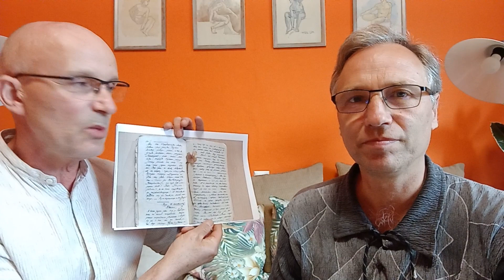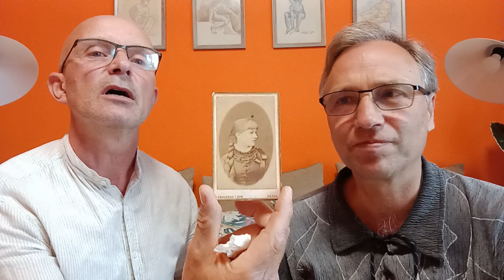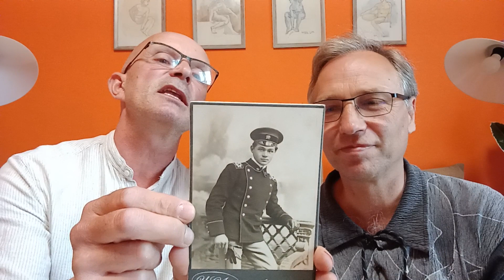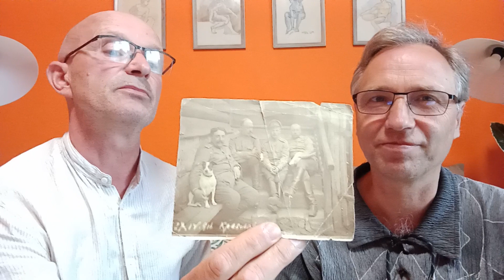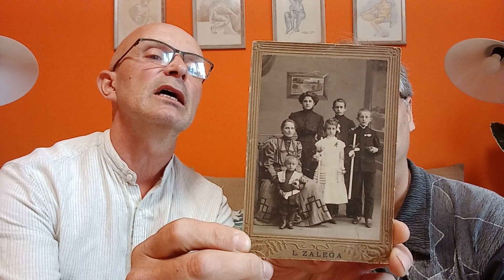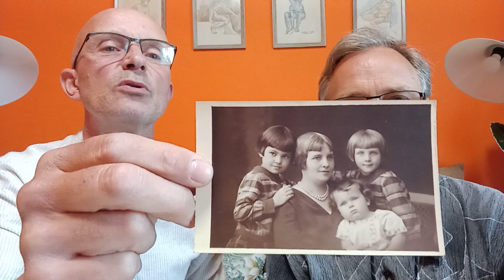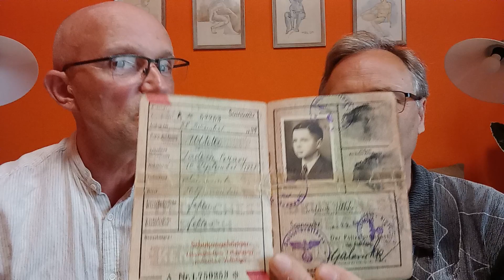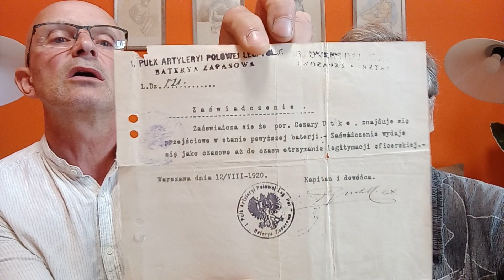Major Cezary Uthke - legendarny dowódca zagłębiowskiej konspiracji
Z Piotrem Uthke rozmawiamy o jego dziadku, Cezarym Uthke, legendarnym dowódcy zagłębiowskiej konspiracji. Dowodzona przez niego Brygada Zagłębiowska Gwardii Ludowej, złożona z czterech zakonspirowanych pułków, w chwili scalenia jej z Armią Krajową liczyła ok. 6 tysięcy żołnierzy. Awansowany do stopnia majora, Cezary Uthke miał objąć funkcję zastępcy Okręgu Śląskiego AK, ale nim nominacja ta została zatwierdzona przez Komendę Główną AK, 15 grudnia 1943 roku został on aresztowany przez gestapo. Skazany przez Sąd Doraźny KL Auschwitz na karę śmierci 80 lat temu został stracony.